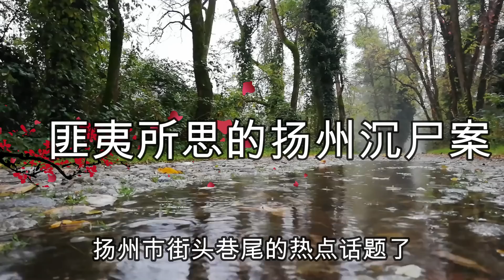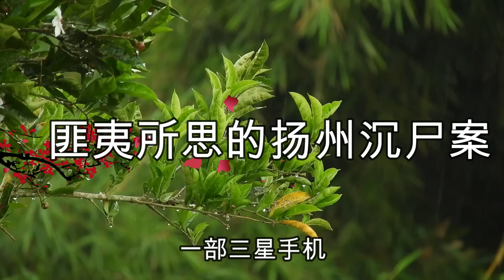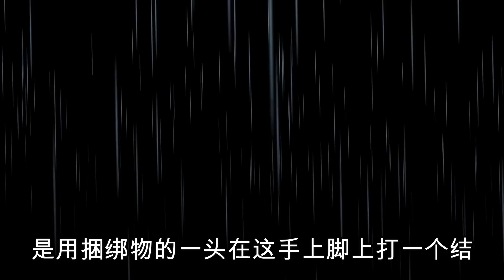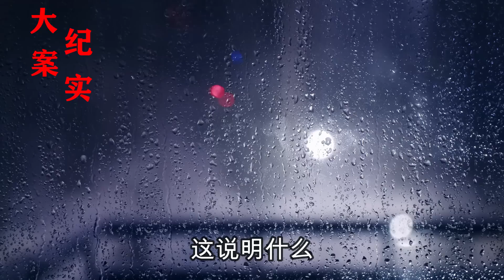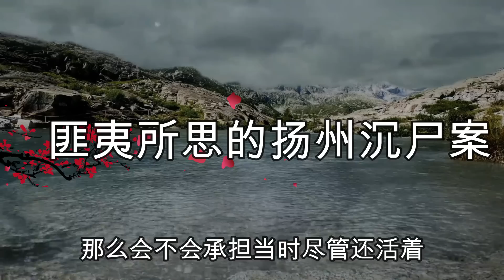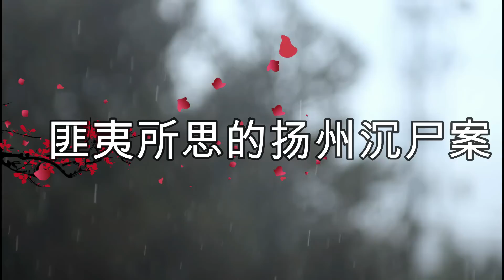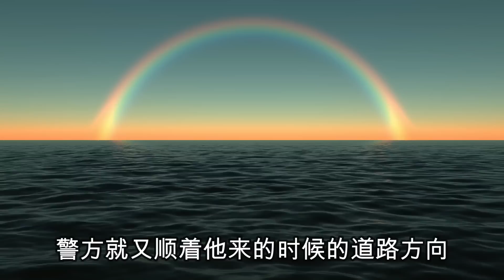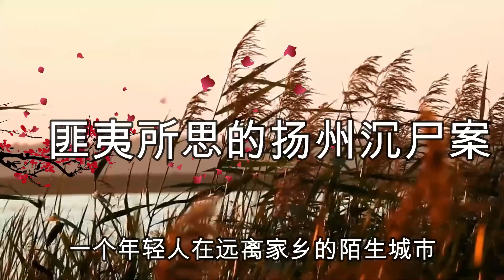一張通往死亡的車票，大案紀實